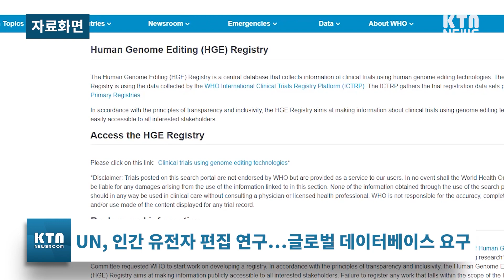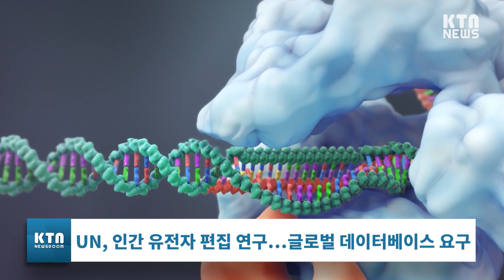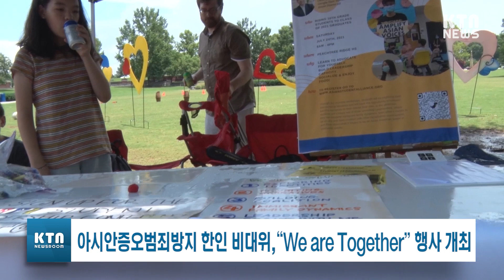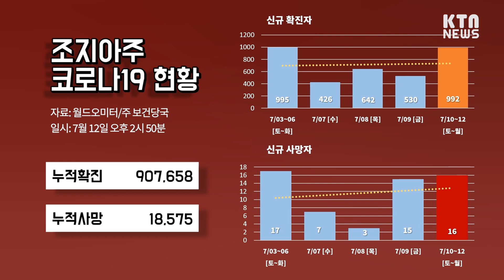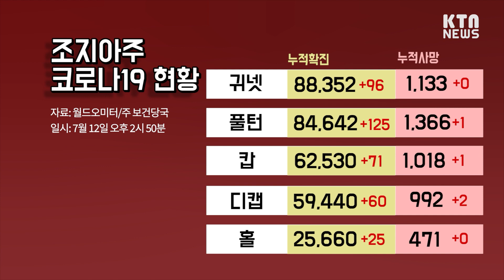KTN News | 바이든, 대기업 독점 방지 행정명령 서명…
1. 00:00 바이든, 대기업 독점 방지 행정명령 서명…
2. 02:10 UN, 인간 유전자 편집 연구…글로벌 데이터베이스 요구
3. 04:27 바이든 행정부, 불법 이민자 단속 완화…”임산부는 체포 안해”
4. 05:21 캠프 주지사, 트럼프 전 대통령 없이 재선 준비… 득실 여부는
5. 06:46 아시안증오범죄방지 한인 비대위, “We are Together” 행사 개최
6. 08:08 오늘의 코로나 19 현황
7. 09:35 KTN 단신뉴스